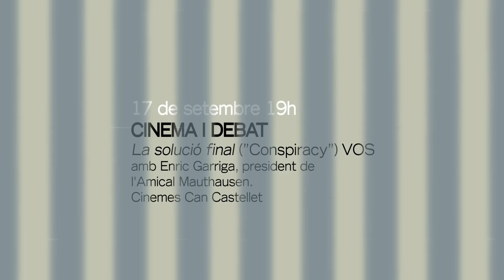Dia de la Pau 2015 (Canal Ajuntament Sant Boi)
Del 4 al 29 de setembre es podrà veure a Can Massallera l'exposició Resistents i Deportades, un recull de fotografies i textos sobre la resistència i la deportació femenina al camp de Ravensbruck, on van estar confinades moltes dones republicanes espanyoles durant la II Guerra Mundial.

El contingut de la mostra combina informació històrica amb textos i dibuixos extrets d'obres de les mateixes deportades. Per donar-ho a conèixer amb més detall, el proper dimarts dia 8 està programada una visita guiada i una conferència a càrrec de la historiadora Rosa Torán. L'exposició és una producció de l'associació Amical Mauthausen que compta amb el suport de la Unió Europea, la Generalitat de Catalunya i la Diputació de Barcelona.

Resistents i deportades obre les activitats organitzades amb motiu del Dia Internacional de la Pau a Sant Boi. En aquesta ocasió, el lema és Un món per a tothom. Amb l'esperit d'apropar-nos als conflictes i a les diverses formes de violència que des de fa deu anys impregna la commemoració, enguany es vol recordar el 70è aniversari de l'alliberament dels camps nazis. A banda d'aquesta exposició, al llarg del mes estan previstos una altra conferència, a Can Massallera, un cinefòrum, als cinemes Can Castellet, i una altra exposició, a Can Barraquer.